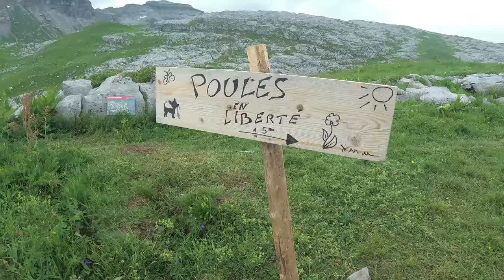Photo de paysage et animalière, Sortie des tipeurs de mon petit reflex dans les alpes !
Cette été j'ai organisé une petite sortie dans les alpes avec les tipeurs de MPR. Le temps étais changent mais nous à permis d'avoir de belle ambiance.

Baptiste de la chaine DRONE LEGEND m'as donner de super conseille sur le pilotage de mon drone.